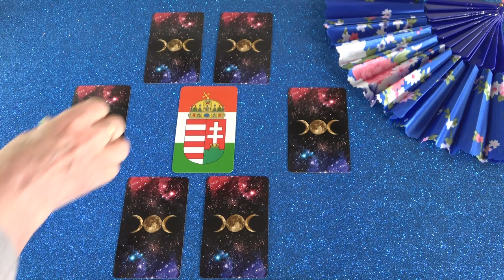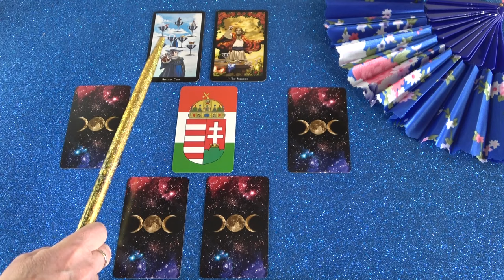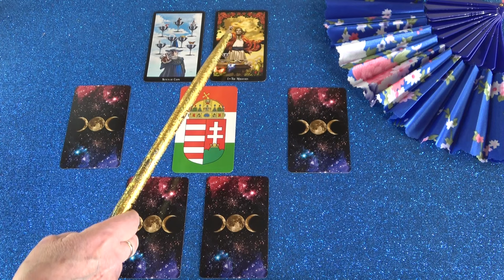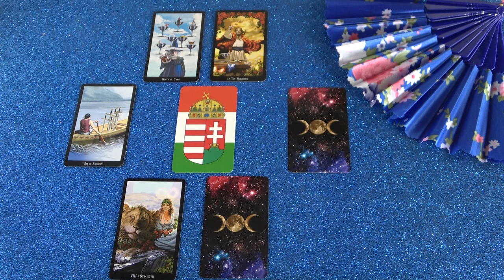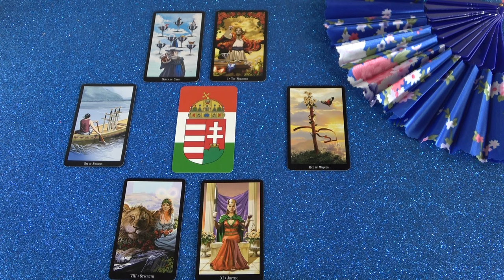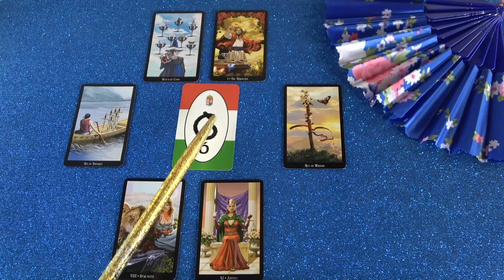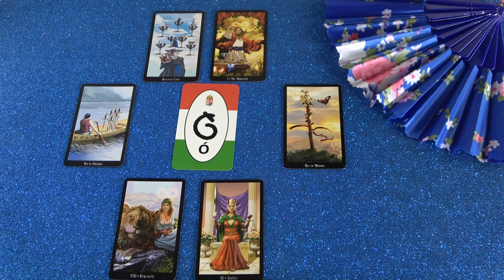Egy álom megvalósul, mert hisztek ebben❣